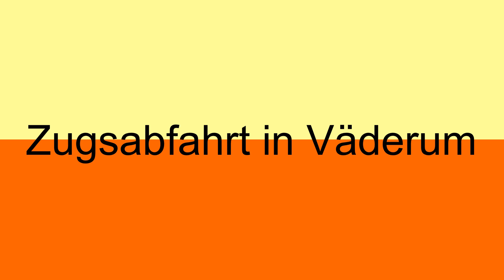Abfahrt eines Zuges in Väderum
Die schmalspurbahn Hultsfred - Västervik führt in den Sommermonaten regelmässige Fahrten mit den historischen Triebwagen der Bauart YP durch. In Väderum sind wir dem Museumszug begegnet und haben ihn bei der Abfahrt beobachtet.